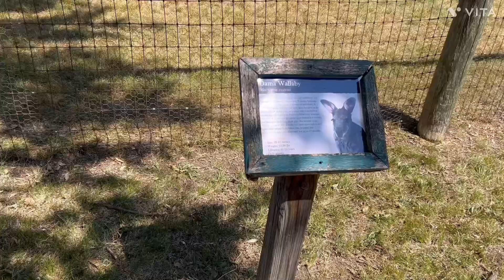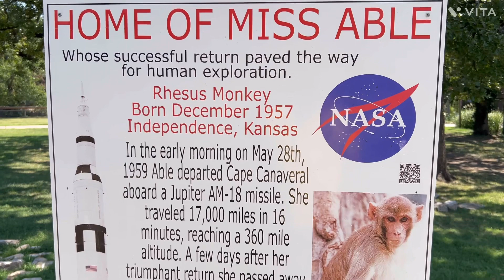Wow COE and a Zoo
Check out this super quiet COE and a trip to a city zoo